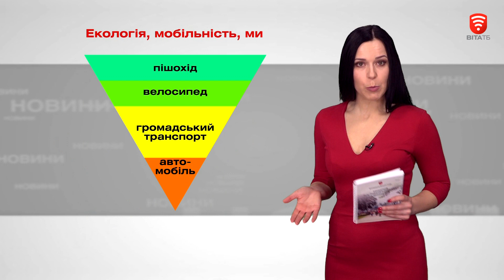Суть концепції «Вінниця 2030», новини 2019-02-22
Концепція інтегрованого розвитку Вінниці 2030. Це документ, який фактично визначить майбутнє міста на наступне десятиліття. Плани поділені на 5 візій, які стосуються різних сфер життя обласного центру.